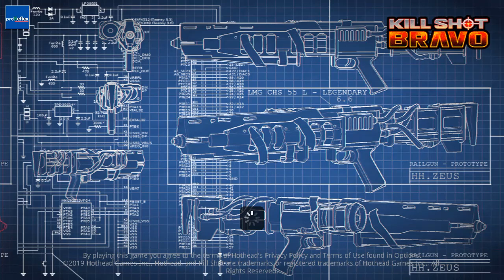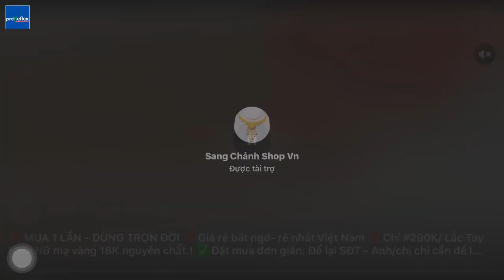Kill Shot Bravo - Region 53 - Critical Strike - BATTLE HARDENED - ELITE II